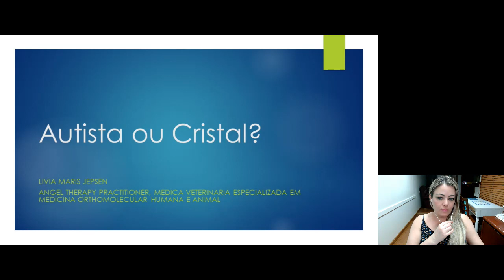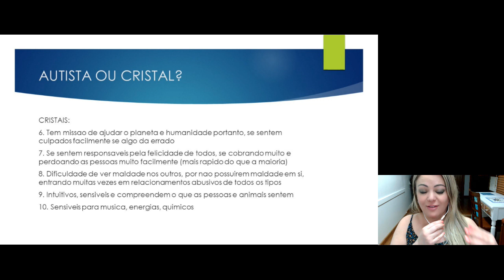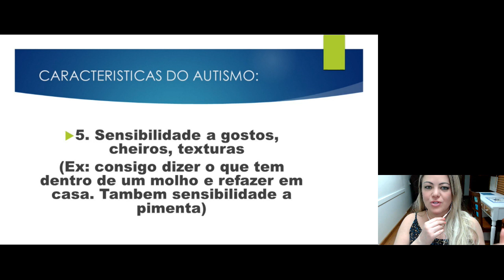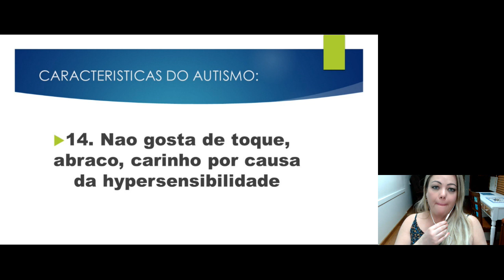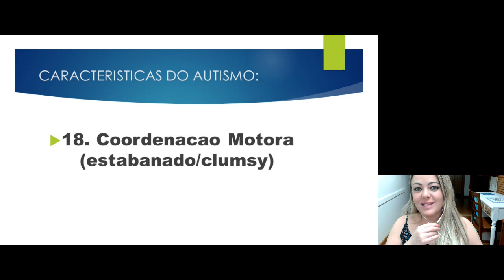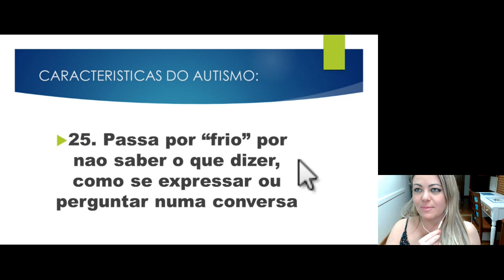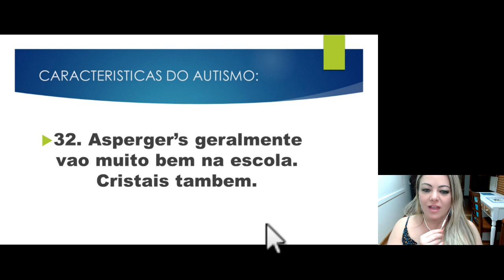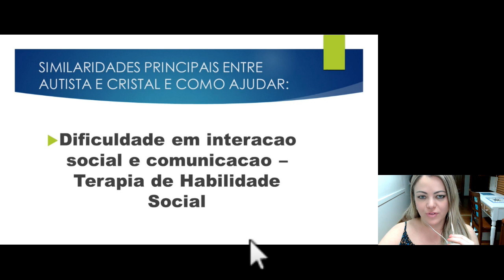Autista ou Cristal? Minha pesquisa depois de ser identificada com Asperger's.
Ha tempos quero fazer este video para voces porque tenho informacoes valiosas a respeito do autismo e fui identificada com Aspergers. Isso nos deixa duvidas se existe mesmo este Spectrum ou se este eh apenas um nome cientifico para identificar as criancas cristal.

Este video eh bastante vulneravel para mim, e estou me expondo muito. Por favor, sejam amaveis nos comentarios.

Livia Maris Jepsen recebe mensagens dos anjos desde a infância. Foi certificada Angel Therapy Practitioner (Terapia dos Anjos) pela best-seller internacional Doreen Virtue PhD no Hawaii, USA. Livia foi publicada no best seller Angel Words da mesma autora e também escreveu seu próprio livro: 7 Orações Infalíveis de Arcanjo Miguel. Livia também escreve para colunas e sites, e foi host de diversos shows de radio nos Estados Unidos e Brasil, falando do tema Anjos.
Em 2006 Livia fundou My Crystal Angel onde atende pessoas do mundo inteiro e também ensina pessoas a canalizarem seus próprios anjos.
Livia é brasileira e americana e reside nos Estados Unidos.